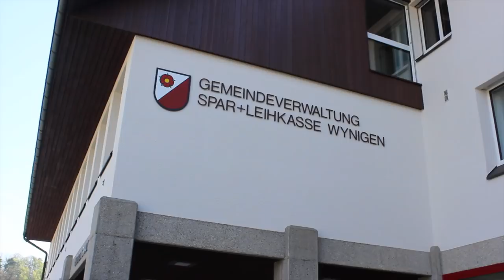Wynigen Tour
Eine Tour durch Wynigen in 5 Minuten.